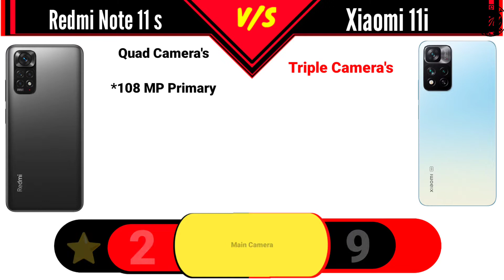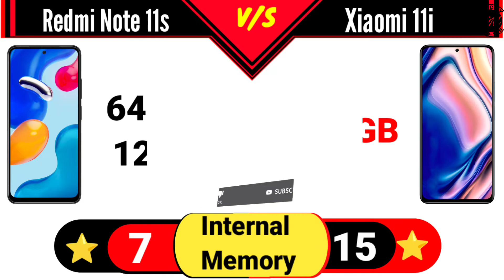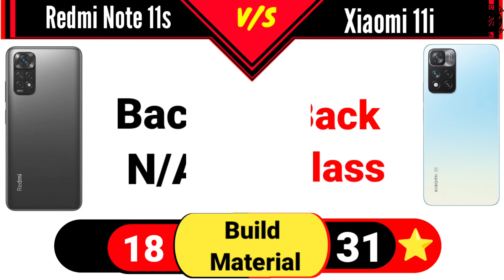Redmi Note 11s vs Xiaomi 11i - Comparison 😲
Redmi Note 11s vs Xiaomi 11i Comparison, Redmi Note 11s Launch Date in India, Redmi Note 11s Specs.
Redmi Note 11s